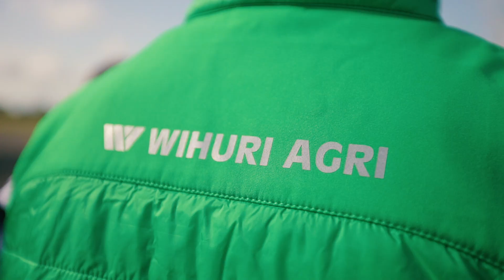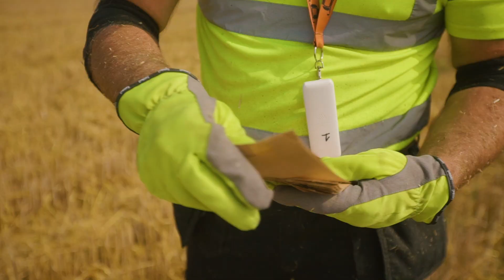Kombainide võrdlus Aru Põllumajanduse põldudel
Lühivideo 10.-12. augustil 2021 aset leidnud kombainide võrdluspäevadest Aru Põllumajanduse põldudel Kadrina vallas Lääne-Virumaal.